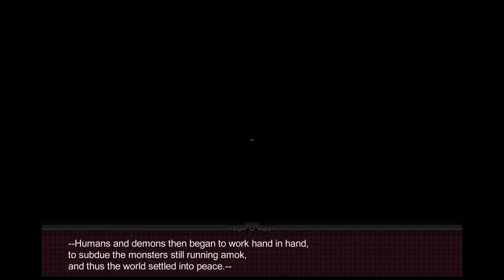Treasure Hunter Claire Gameplay (PC Game).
Treasure Hunter Claire PC Gameplay, walkthrough, review, playthrough, no commentary.